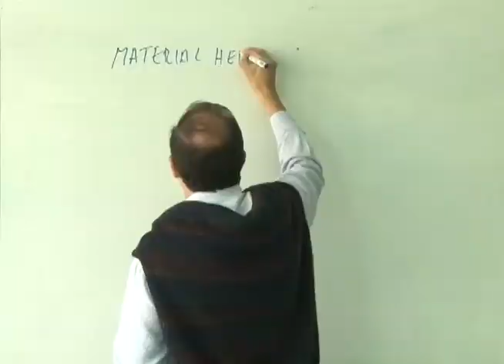RECONOCEN A PROFESORES EXPERTOS EN SISTEMA DE DESARROLLO PROFESIONAL